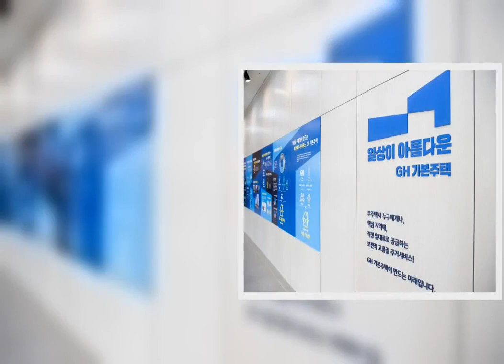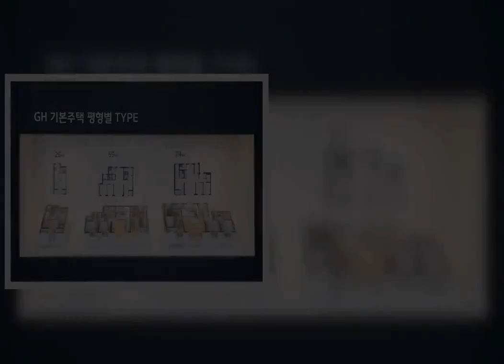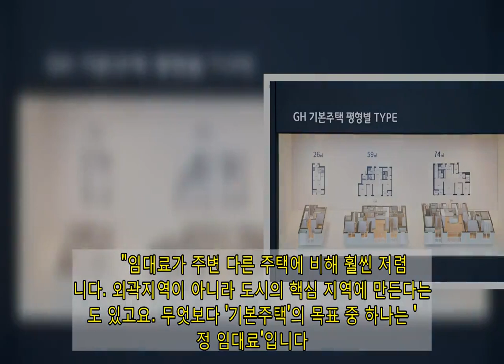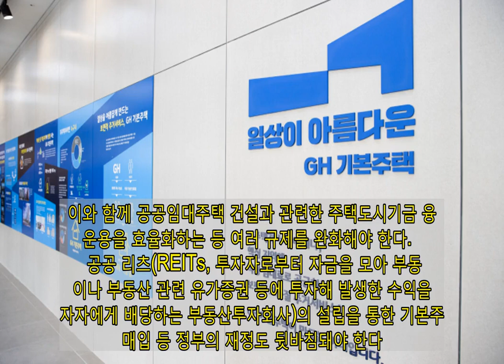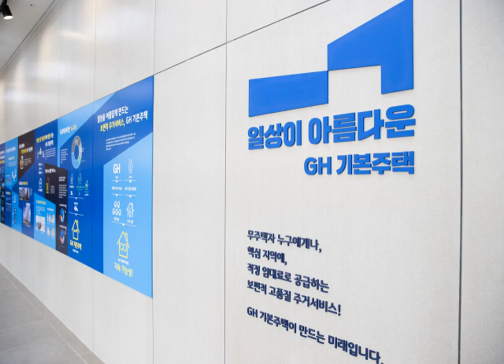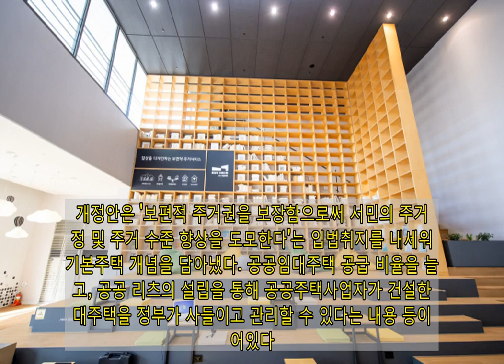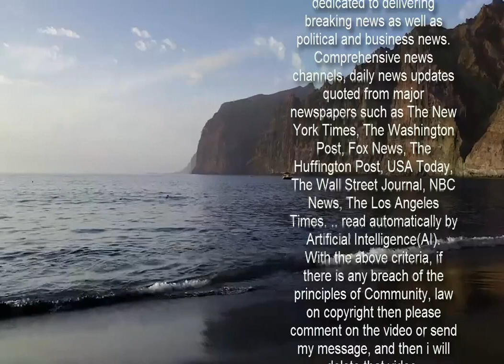기본주택, 이게 정말 된다고?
널찍한 현관에 들어서자 반짝 켜지는 LED 조명, '펜트리'라든가 '알파룸' 같은 공간들, 옷장이 따로 필요 없게 넓게 빠진 드레스룸. 신도시에 새로 지어지는 아파트에서 많이 볼 수 있는 '4베이 구조'였다.   두리번거리는 동안 설명이 이어졌다. "붙어있는 두 작은 방 사이의 벽은 가벽이라 큰 방 하나로도 쓸 수 있다", "벽식 구조가 아니라 기둥식 구조로 만들 거다", "강화마루를 깔 거다" 등등.    뒤이어 들어선 중년의 부부는 집을 어떻게 봐야 하는지 아는 것 같았다. 관계자에게 내장재는 무엇인지, 마감은 어떻게 했는지를 연신 꼼꼼하게 물어봤다. 관계자의 설명을 들으며 고개를 끄덕이던 부부는 벽에 붙어있는 안내문을 보며 "괜찮네"라고 말했다.   ⓒ경기도  ⓒ경기도  ⓒ경기도      지난 5일 둘러본 신분당선 광교중앙역 근처의 경기도 기본주택 홍보관의 견본주택 얘기다.    '기본주택'은 이재명 경기도지사의 핵심 정책인 '기본 시리즈(기본소득·기본주택·기본대출)' 중 두 번째 정책이다. 공공주택 정책의 패러다임을 '취약계층을 위한 주거복지'가 아닌 '보편적인 주거권 보장'으로 바꾼다는데, 아직은 생소한 기본주택의 원리와, 실제 추진되는 기본주택의 모델을 홍보하기 위해 지난 25일 경기 광교신도시에 홍보관이 문을 열었다. 이날까지 2300명 넘는 시민이 방문했을 정도로 관심은 높다.    홍보관에는 열댓명 정도의 사람들이 둘러보고 있었다. 집 장만이 큰 화두인 3040대가 주로 관심을 가질 거란 생각과는 달리 대학생 정도로 보이는 청년부터 머리 희끗한 중년 이상까지 연령대가 다양했다. "집 장만이 어려운데 집 걱정 없이 살 수 있다고 해서", "결혼 생각이 없는데 1인 가구도 기회가 주어진다고 해서", "자녀들 결혼시키고 나니 노후가 불안해져서" 등등. 홍보관을 찾은 사람들은 모두 각자의 이유로 기본주택을 알아보고 있었다.   '무주택자 누구에게나, 역세권 같은 도시의 핵심 지역에, 적정 임대료로, 30년 이상 평생 거주할 수 있다'는 문구는 기본주택의 상징같은 슬로건이다. 요즘 같은 때에 눈이 번쩍 뜨일만한 문구다. 다른 시민들도 마찬가지인 듯했다. '정말? 이게 된다고?'라는 생각과 함께 설명서를 읽었다. '보편적인 주거 서비스', '지속 가능성' 등의 키워드가 눈에 띄었다.    홍보관 관계자는 "올해 안에 사업지 선정을 계획하고 있다"고 말했다. '기존의 임대주택이랑 뭐가 다르냐'는 취지의 질문에 관계자는 "소득·자산 등을 따지지 않고 무주택자를 대상으로 한다"고 답했다. 집도 없고 소득도 없고 자산도 없는 취약계층을 먼저 도와줘야지, 집만 없고 다른 자산과 소득이 많은 사람까지 혜택을 주는 이유가 있냐고도 물었다. 그러자 관계자는 "그런 사람들은 자기 집을 사고 말지 굳이 기본주택을 선택할 이유가 없지 않느냐"고 답했다.   "기존의 국민임대주택은 소득·자산·자동차 이런 것들을 다 따져요. 소득 기준이 100만 원이라고 하면, 열심히 일해서 101만 원 벌게 되면 나가야 합니다. 나가면 민간임대로 가야 하는데 그건 또 너무 비싸요. 100만 원이나 101만 원이나 사는 건 별 차이 없는데 주거비용이 확 늘어나는 거죠. 경기도 전체 475만 가구 중에 44%인 209만 가구가 무주택 가구입니다. 임대주택 혜택을 받는 건 8%에 불과하고요. 기본주택은 나머지 36%도 대상으로 하는 주거 서비스입니다."   ⓒ경기도  ⓒ경기도  ⓒ경기도      임대주택은 작은 평수에 저렴한 마감재라는 사회적 편견은 견본주택 앞에서 멈춰섰다. 견본주택을 둘러본 사람들은 하나같이 "기대 이상으로 너무 좋다"는 반응을 보였다. 홍보관 관계자는 "(평수, 시설 등이) 분양주택 수준"이라며 기존의 공공임대주택의 선입견을 깼다고 강조했다. 분양주택 수준으로 만드는 임대주택이라, 과연 가능할까. 홍보관 관계자는 "초기 건설 비용은 더 많이 들겠지만, 하자보수 비용이 적어 장기적으로 봤을 때 훨씬 이득"이라고 설명했다.   기본주택 5가지 타입 중 1인 가구에 특화된 26㎡는 보증금 1415만 원에 한달 임대료 28만3000원 수준이라고 한다. 가장 비싼 85㎡는 보증금 6340만 원에 63만4000원이다.    홍보관이 위치한 광교 신도시에서 비슷한 아파트를 전세로 구한다고 하면 중위 소득의 평범한 가구의 경우 수 억대의 대출을 받아야 하는 게 현실이다. 은행 이자만 매달 수십만원, 많게는 수백만 원이다. 몇 년 지나면 다른 전셋집을 찾아야 한다. 굳이 집을 안 사고 평생 산다는 개념이라면, 임대료가 비싸다고 할 수는 없는 것 같았다.      "임대료가 주변 다른 주택에 비해 훨씬 저렴합니다. 외곽지역이 아니라 도시의 핵심 지역에 만든다는 점도 있고요. 무엇보다 '기본주택'의 목표 중 하나는 '적정 임대료'입니다. 기존의 임대주택은 지을수록 적자를 보는 구조에요. 임대주택을 지을수록 적자를 본다면 언젠가 그 사업은 그만두게 돼 있어요. 기본주택은 지속 가능한 사업이어야 합니다. 기본주택의 임대료는 공사가 이익을 남기지 않고 기본주택을 유지할 수 있는 최소한의 수준으로 책정했습니다."   임대료 낮추는 문제는 기본주택이 해결해야 할 과제다. 임대료를 낮추려면 건설비용을 낮춰야 되는데 일반 분양 아파트 수준을 유지하기 위해서는 불가능한 일이다. 기존 공공임대주택도 사실상 적자로 운영된다. 그래서 많이 지을 수 없다. 임대료를 너무 높이면 공공임대주택, 기본주택의 취지에 맞지 않는다.    이를 해결하기 위해 경기도는 몇 가지 조건을 제시하고 있다. 일단 용적률을 높이는 것을 제안한다. 용적률이 높으면 같은 면적에 더 많은 가구가 들어갈 수 있어 통상 수익률이 좋아진다. 임대주택에 적용하면 높아진 용적률에 따라 임대료를 낮출 수 있다. 이와 함께 공공임대주택 건설과 관련한 주택도시기금 융자 운용을 효율화하는 등 여러 규제를 완화해야 한다.    공공 리츠(REITs, 투자자로부터 자금을 모아 부동산이나 부동산 관련 유가증권 등에 투자해 발생한 수익을 투자자에게 배당하는 부동산투자회사)의 설립을 통한 기본주택 매입 등 정부의 재정도 뒷바침돼야 한다. 이는 정부의 의지와, 국회의 법 개정